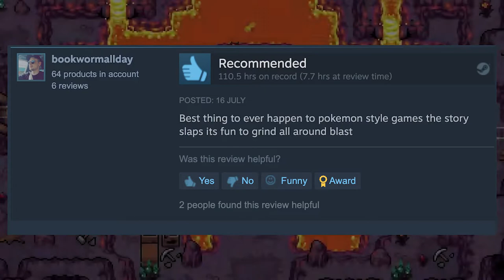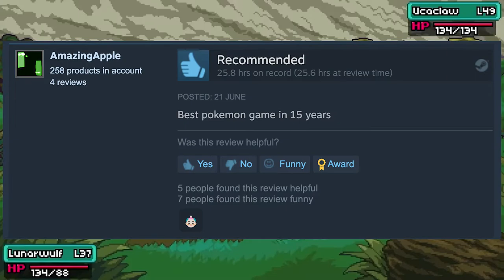Launch Detected! - Coromon for Nintendo Switch Launched Today!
Coromon for Nintendo Switch Launched today!

Coromon is a modern monster taming game with retro pixelart. Coromon brings an immersive storyline, strategic turn-based combat and challenging puzzles to a classic genre.

Use powerful moves to take down your opponent's Squad. Use your skills to poison, stun or damage your opponent with an arsenal of available skills.

That's it :-)